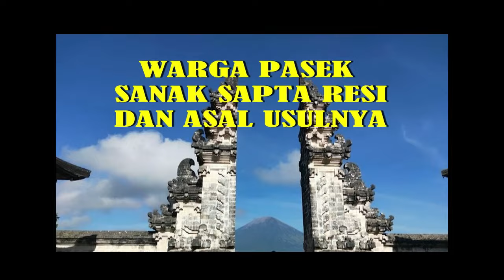Pelarian Dalem Tarukan dari Puri Pejeng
Dalem Tarukan adalah adik kandung Dalem Agra Samprangan yang juga memiliki adik-adik bernama Dewa Ayu Swabawa, Dalem Ketut Ngulesir dan I Dewa Tegal Besung. Mereka semua adalah putra dan putri Dalem Sri Aji Kresna Kepakisan.

Dalem Sri Aji Kresna Kepakisan berkuasa di Bali sebagai adipati bawahan Majapahit sejak tahun 1352 dan berkedudukan di Samprangan, Gianyar, dengan membawa keris utama yang disebut Ki Tanda Langlang.

Dalem Tarukan, putra kedua Dalem Sri Aji Kresna Kepakisan yang lebh tertarik dengan laku spiritual kemudian pergi dari keraton Samprangan lalu membangun puri di Tarukan, Pejeng, Gianyar. Beliau tinggal di sana besama istrinya yang berasal dari Bukit Gamongan, Lempuyang.

Bersama mereka di sana juga tinggal Kuda Panandang Kajar, seorang anak angkat yang merupakan putra Dalem Blambangan beserta rakyat dan para patih yang setia kepada Dalem Tarukan.

Terima kasih sudah berkenan mampir ke channel ini. Silakan simak juga konten Kanl Bali Jani lainnya: